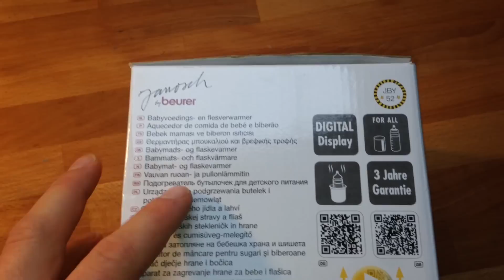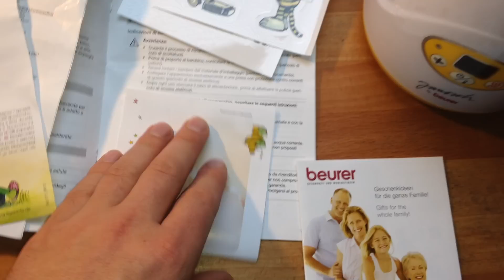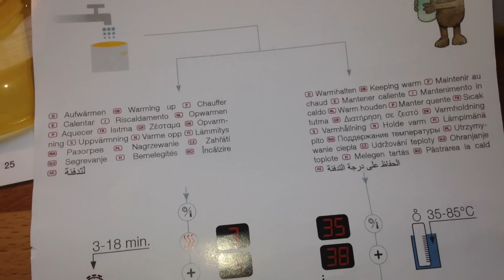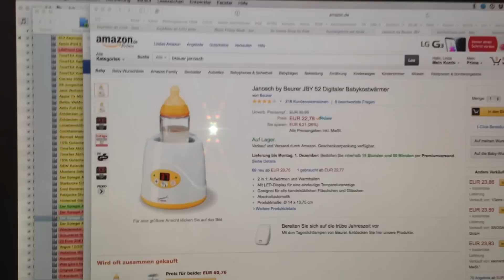Ersteindruck: Janosch by Beurer JBY 52 Digitaler Babykostwärmer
Link zum Artikel